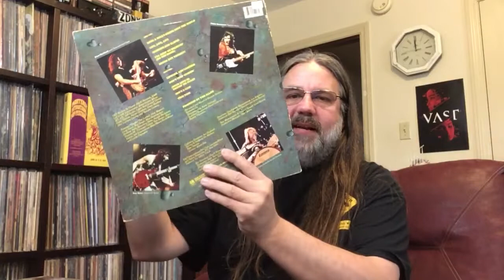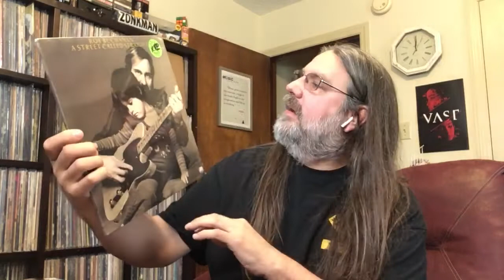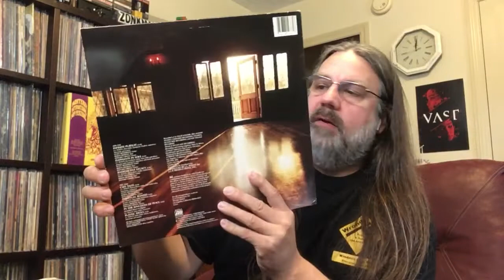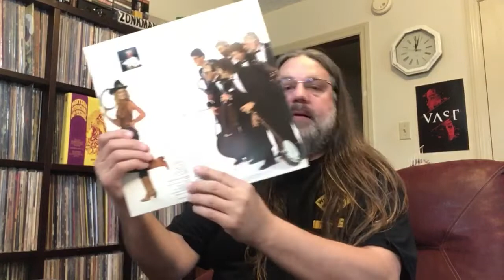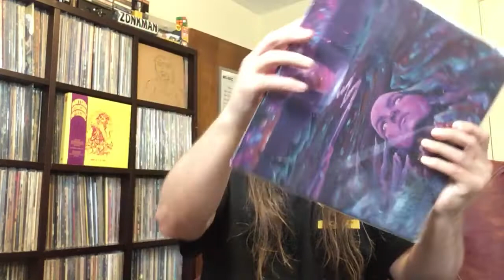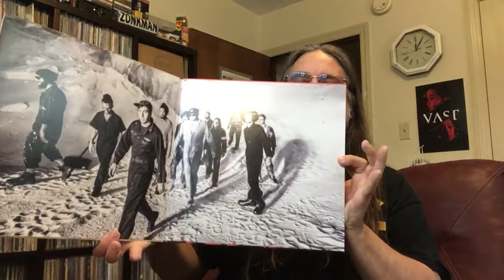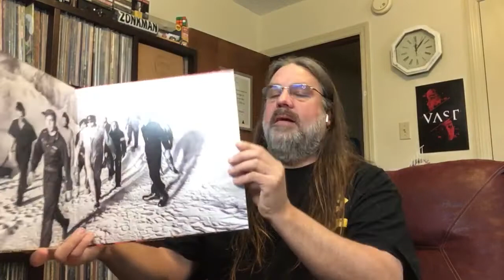NC Vinyl Picker and Aaron Mutha Alamare contest entries by the Zonkman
Art’s channel is NC Vinyl Picker + Aaron’s channel is Aaron Mutha Alamare both contest entries push to 200 subscribers and 1000 subscribers contest respectively.
Show some albums with instruments on the cover then showing some records influenced by the VC.